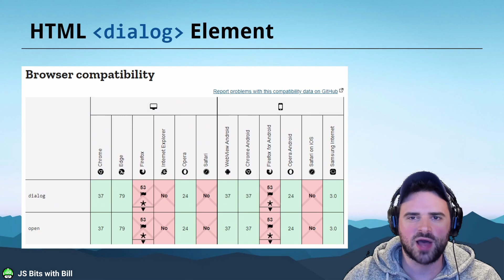HTML dialog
I'm super excited about this new element and API! I think it'll go a long way in standardizing these kinds of components.

I have a new debugging course dropping soon!